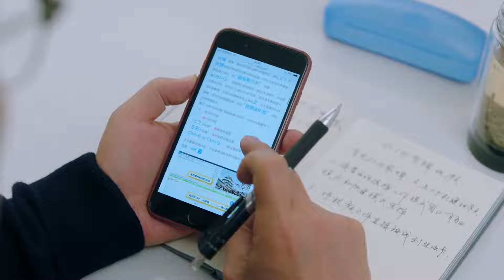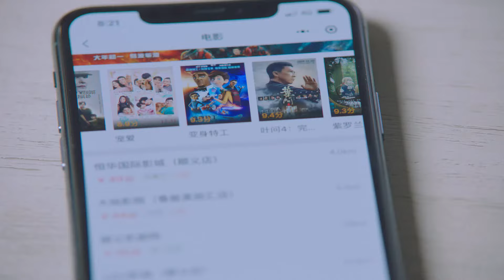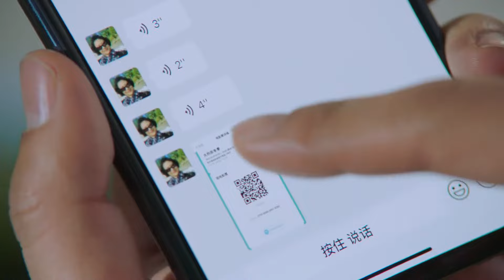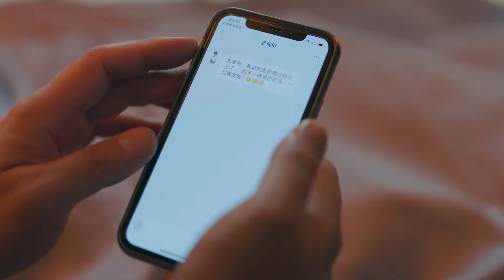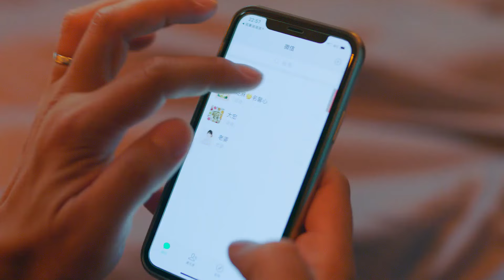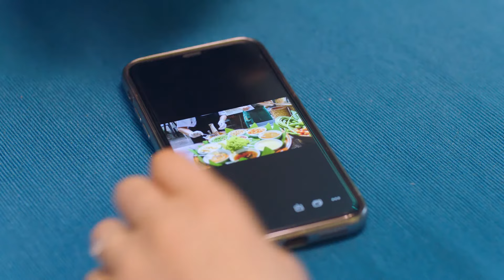Pleasure, My Genius Wife💋EP21 | zhaolusi yangyang xiaozhan | Girl had an one-night stand with CEO